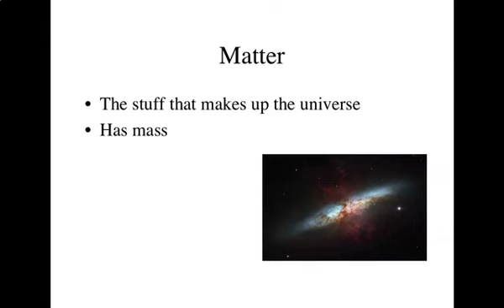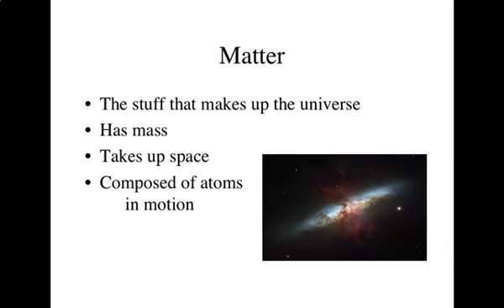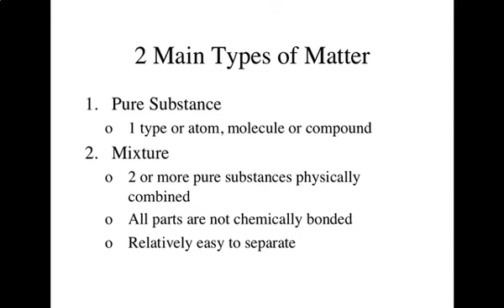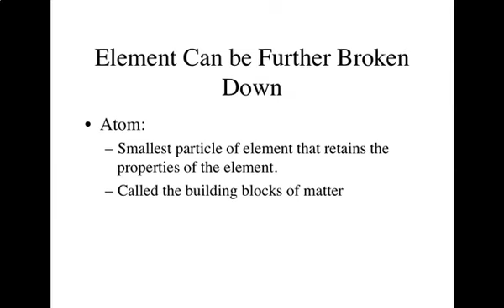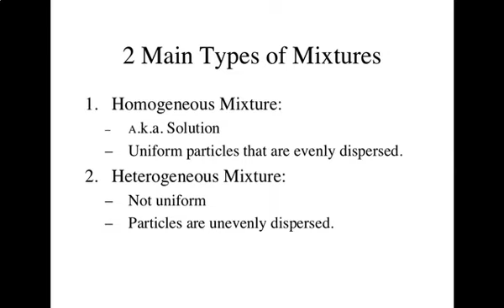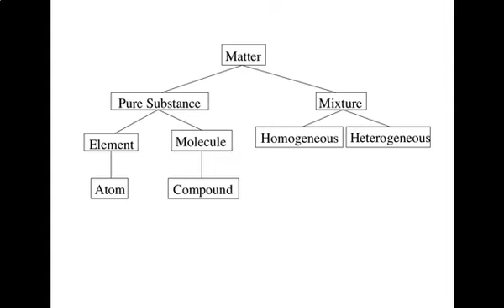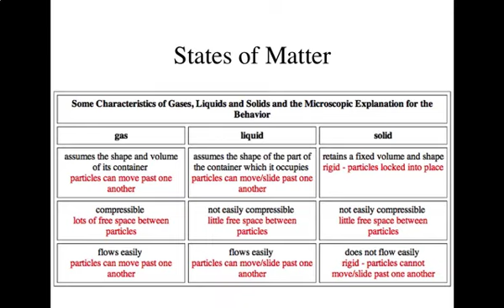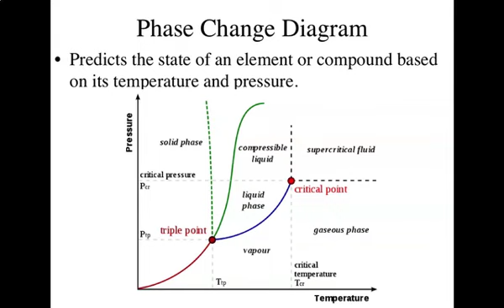Matter and Changes